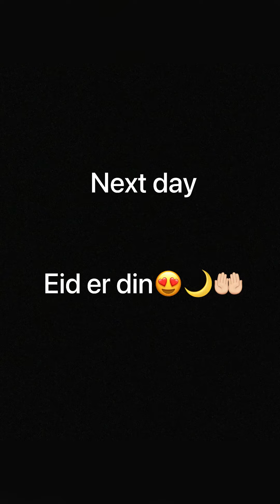🤲🏻কুরবানি ঈদ🌙 পুরো ব্লগ😍💝